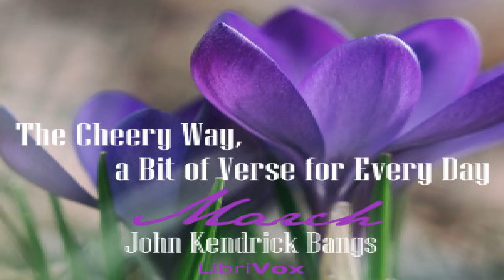Cheery Way, a Bit of Verse for Every Day - March | John Kendrick Bangs | Poetry | Speaking Book